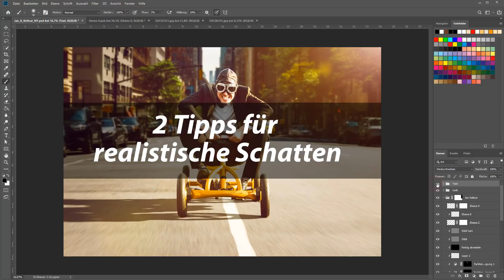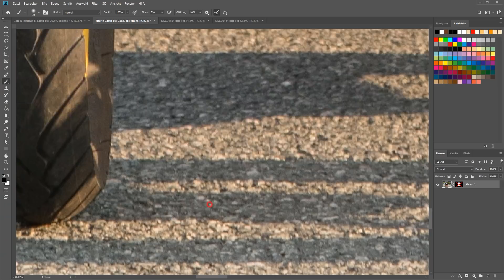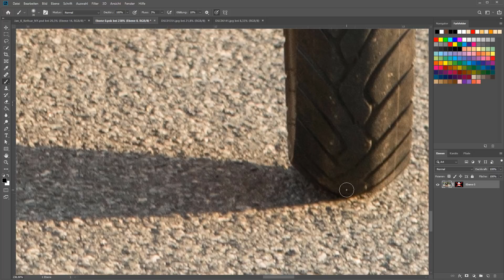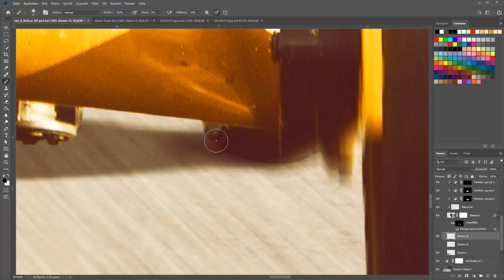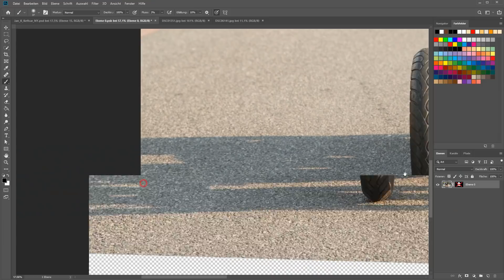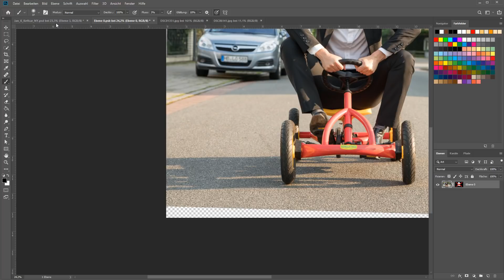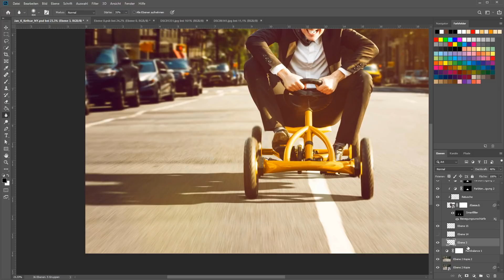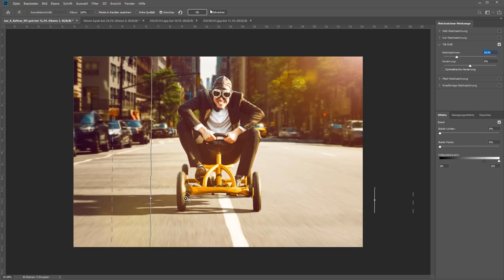2 Tipps für glaubwürdigere Schatten | Photoshop Tutorial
Ich zeige zwei Tipps die dafür sorgen, dass eure Schatten besser und realistischer aussehen in euren Fotomontagen/ Composings.